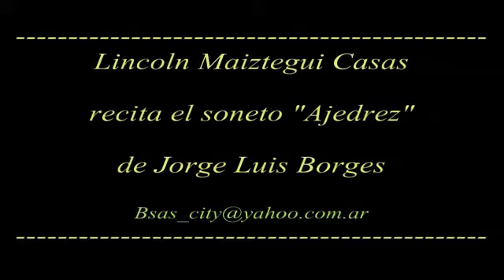Soneto "Ajedrez" de Jorge Luis Borges (por Lincoln Maiztegui Casas)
El historiador, periodista y ex-ajedrecista uruguayo, Lincoln Maiztegui Casas (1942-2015), fue otro de los que recitó este bello soneto de Jorge Luis Borges.